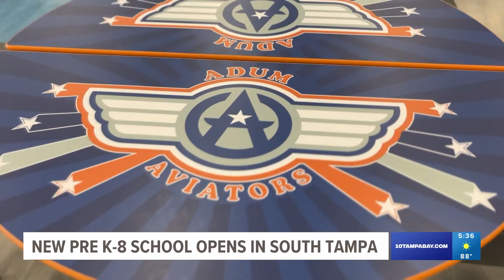A new Pre K-8 magnet school opens in South Tampa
The school has space for more than 1,800 students and 120 faculty members and will have an "Ivy" focus with plans to become an IB school.